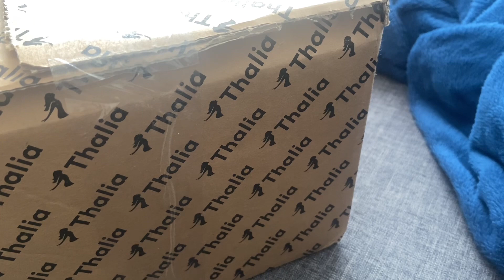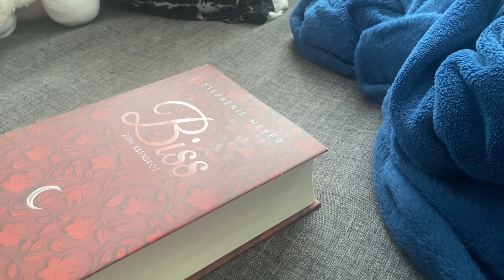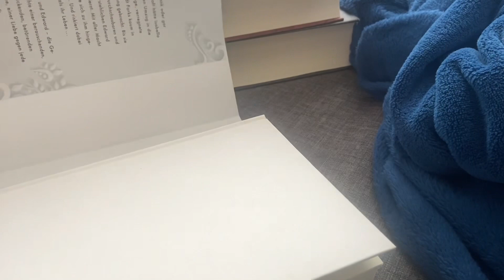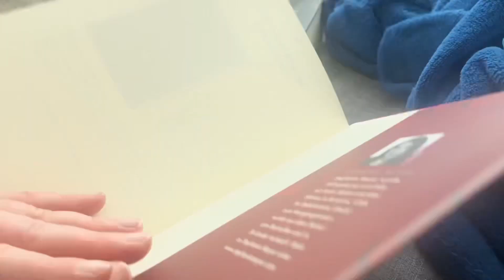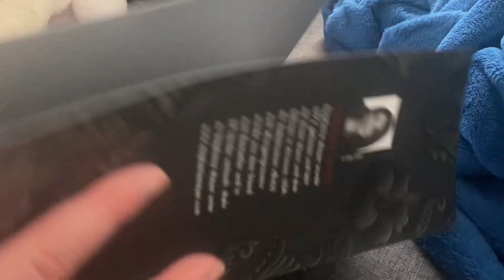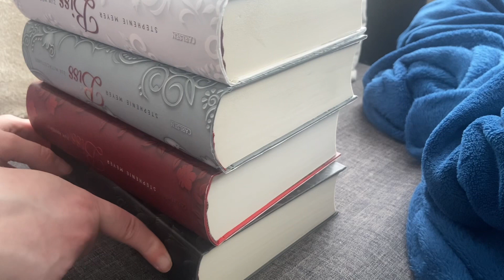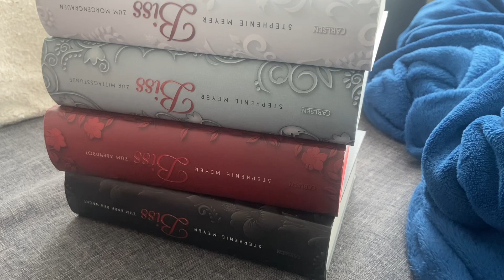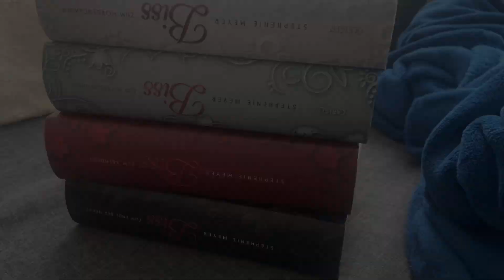Buchpost Biss Reihe | Rina Jackson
Werbung - unbezahlt

Hallo ihr Lieben, heute zeige ich euch die Biss Reihe.

Zuschauerpakete/Briefe für Unboxings in meinen Videos gerne an die folgende Adresse senden:
Carina Kraker
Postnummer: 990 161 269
Packstation 172
42553 Velbert

► Mit welcher Kamera 🎥 filmst du? iPhone11 oder iPhone 14